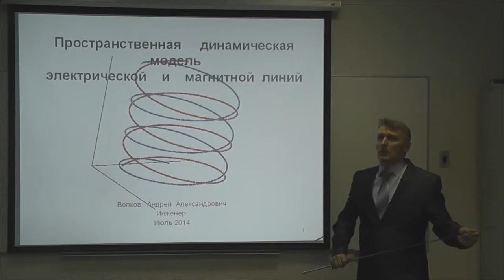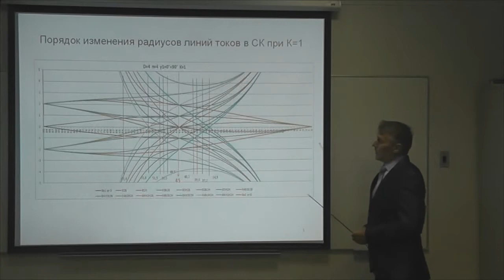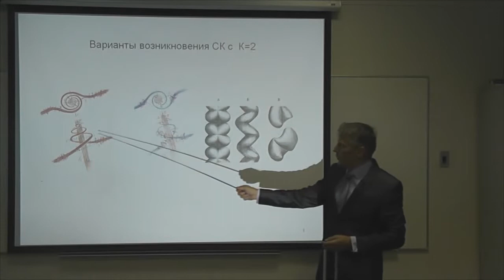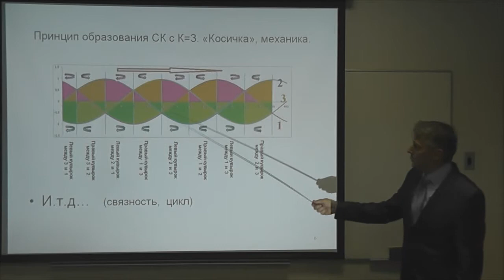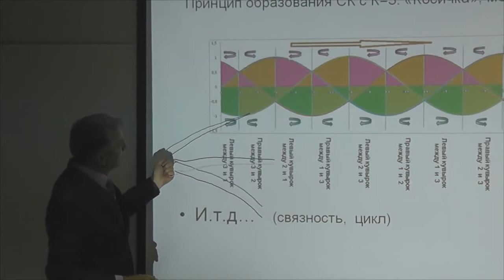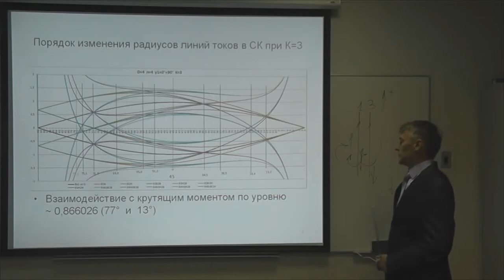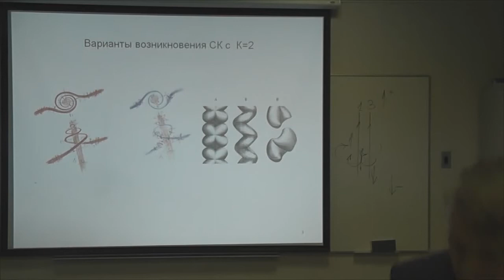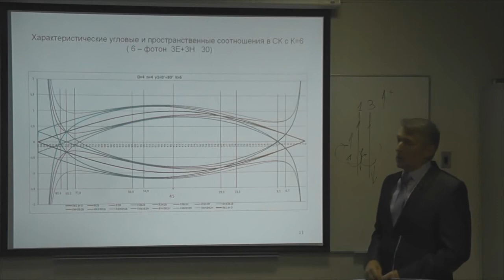Волков А.А. Пространственная динамическая модель электрической и магнитной линий. Часть 3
Волков А.А. Пространственная динамическая модель электрической и магнитной линий. Часть 3. Моделирование «причины»

goo.gl/gtjZqy -- Подробнее на нашем сайте
goo.gl/v0yznj -- Об авторе

Участие электричества и магнетизма в строительных силах Природы основывается на их силовых, фрактальных и вихревых пространственных свойствах. Многие естественные процессы на Земле говорят о причинно-следственных связях явлений с «управляющим фактором», обладающим качеством гармонического изменения перечисленных свойств. Предлагаемая для рассмотрения пространственная модель суперпозиции винтовых движений способна объединить многообразие природных и физических феноменов.
В первой части сделано обобщение о присутствии характерных черт для явлений природы, которые соответствуют пространственным характеристикам предлагаемой модели.
Во второй части предлагается порядок фундаментальных категорий (1. Пространство, 2. Движение, 3. Тела) для обоснования ответа на вопрос: Каким образом электрическая и магнитная энергии распространяются в вакууме на очень большие расстояния?
Предлагаемые правила построения суперпозиции винтовых движений отвечают феноменологии физических явлений и динамическим свойствам электрических и магнитных линий. Предлагаемая модель строения фотона включает в себя все его основные физические свойства и отвечает на вопрос о причине его долгого существования как «не распадающейся волновой структуре».
В третьей части предлагаются модели сочетания электрических и магнитных спиральных каналов предполагающие возможность закономерности многообразия «причин» для явлений в Космическом Пространстве вообще и на Земле в частности.
Данное выступление это вводное обзорное изложение пространственной динами-ческой модели. В нём не рассматривается вопрос «среды» участвующей в движении и не рассматривается строение «точек» взаимного сечения предлагаемых моделей фотонных структур.